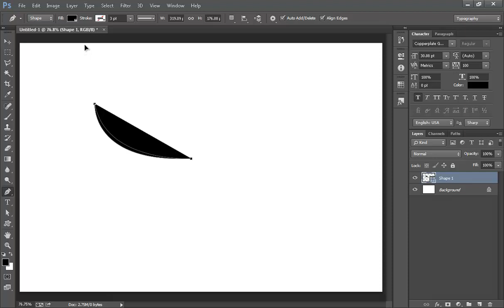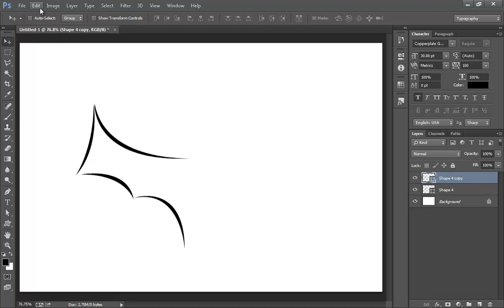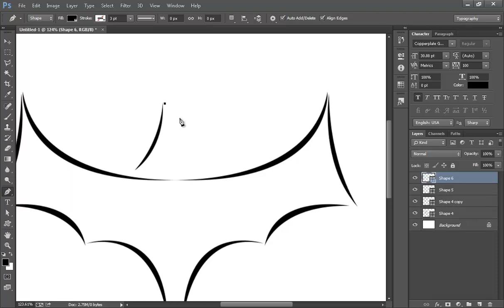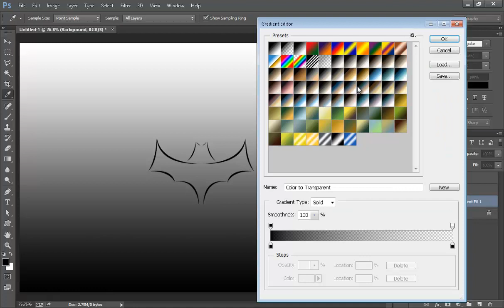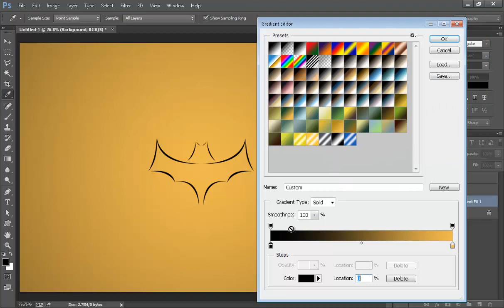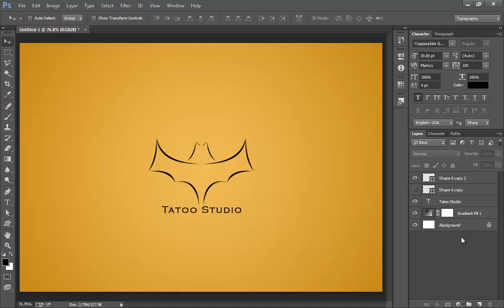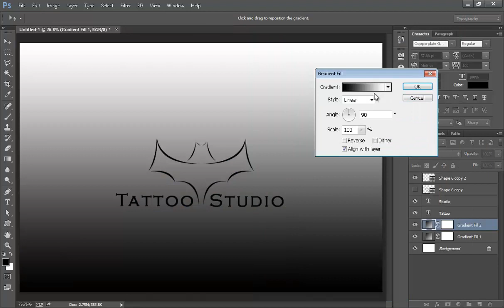Photoshop Tutorial | How Design a Clean Logo for Tattoo Studio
Photoshop tutorial about how to design a logo using photoshop cc verison and pen tool